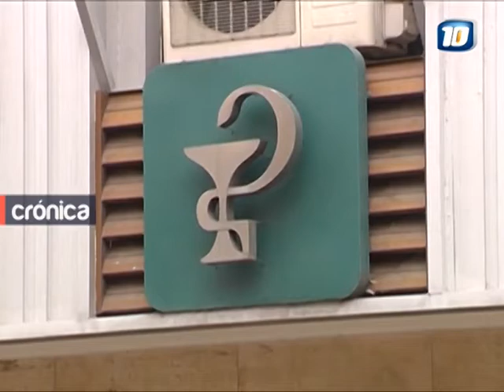Vacunas: falta en farmacias, hay disponibilidad en hospitales